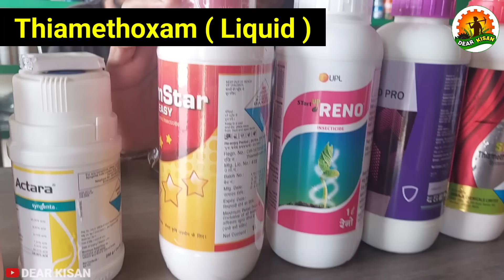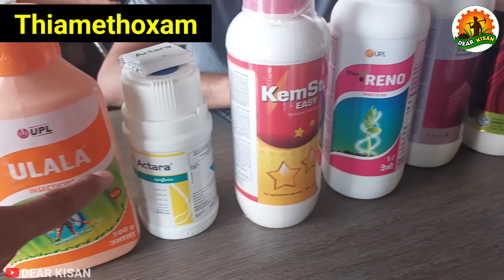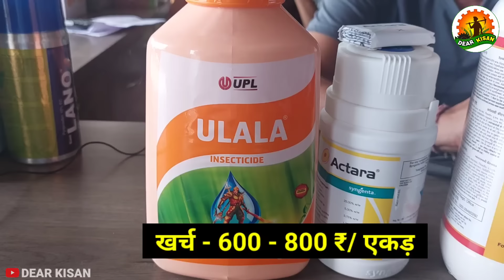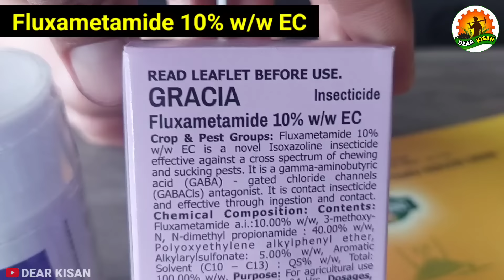नरमा, कपास में हरा तेला और थ्रिप्स के लिए Top किटनाशक | Aphid, Thrips control in cotton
नरमा, कपास में हरा तेला और थ्रिप्स के लिए Top किटनाशक | कीमत, डोज, प्रति एकड़ खर्च | Aphid, Thrips control in cotton

इस वीडियो में नरमा, कपास ( cotton) में हरा तेला और थ्रिप्स जैसे किटों की रोकथाम के लिए प्रयोग होने वाले कीटनाशकों की जानकारी दी है । प्रति एकड़ खर्च, डोज, कीमत के बारे में भी जानकारी दी है। यह वीडियो कपास की खेती करने वाले किसानों के लिए बेहद फायदेमंद साबित होगी ।